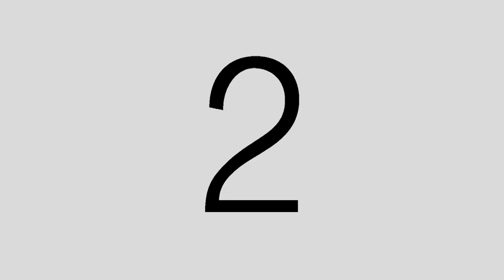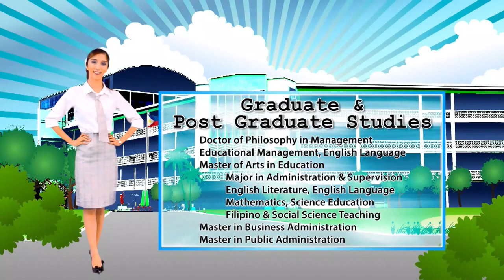DWCC TV Commercial 2014 (plus Behind the Scene)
DWCC:CHANGING LIVES

Directed by:
JOHN THERE

Edited by:
HAROLD IAN TAN

Creative Staffs:
MELANIE LASQUITE
MARK J  DALIT
ANGEL COBARRUBIAS
AIZA VILLAJUAN
JOMER HERNANDEZ
JEFF SEVILLA
CHESTER TAN

Produced by:
EXTERNAL AND ALUMNI AFFAIRS OFFICE
under the leadership of DR. DON STEPHERSON CALDA

Executive Producer :
FR. ANTHONY IBARRA B. FABELLA, SVD